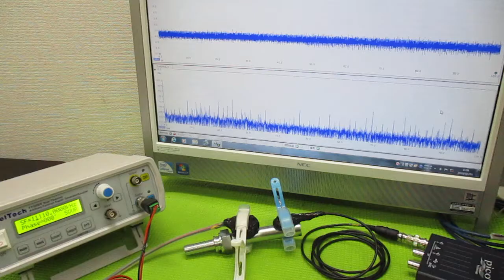オリジナル超音波実験 ultrasonic-labo